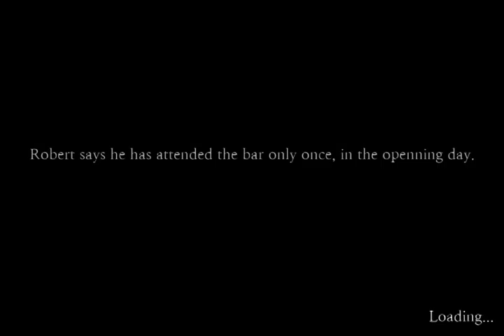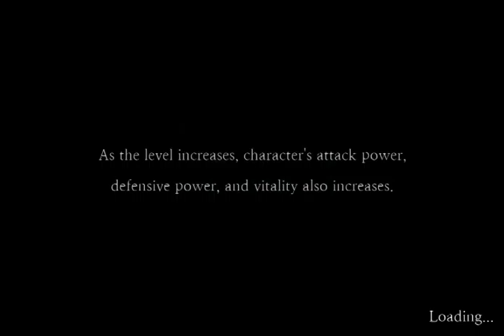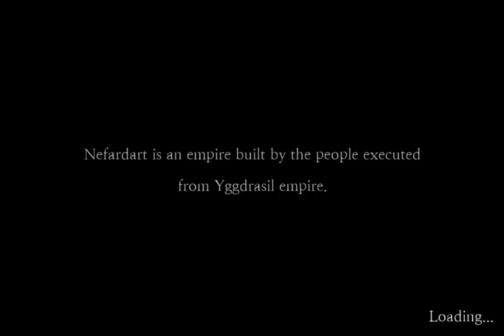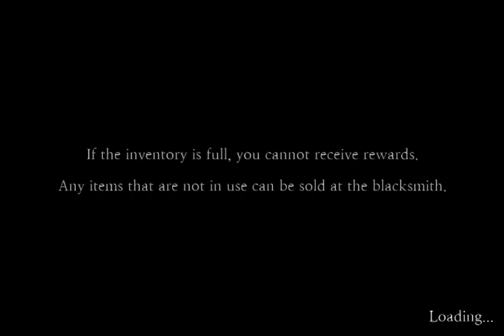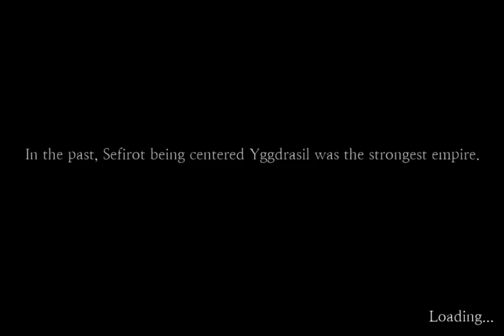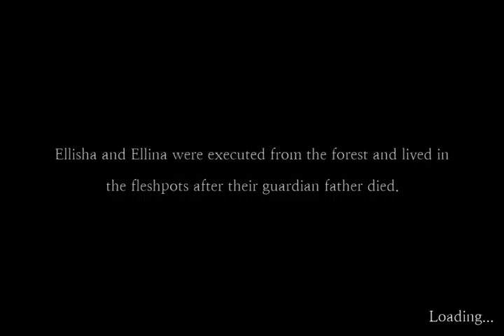Sefirah Part 53-58 Walkthrough IOS GamePlayer